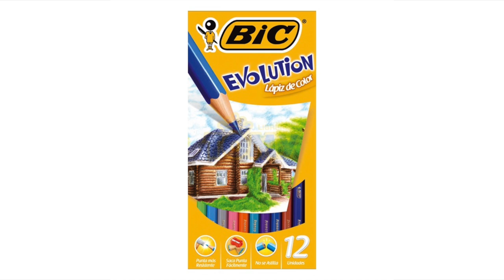BIC EVOLUTION LOS SUPER LAPICES DE COLORES ★ juegos juguetes y coleccionables ★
Bic Evolution LAPICES DE COLORES. Están hechos de resina sintética lo que evita que se rompa la puntilla colores hexagonales